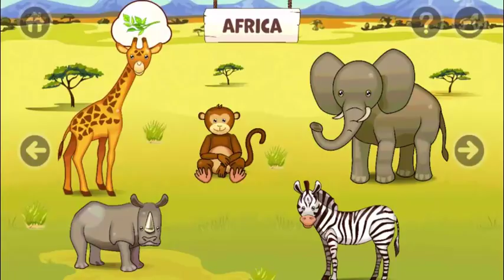🎮 Kids Learn Domestic Animals Sounds For Children - Best Way To Learn Animals Names And Toddlers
Kids Learn Domestic Animals Sounds For Children | Best Way To Learn Animals Names And Toddlers - Kids Game Planet

Your little ones are the helpers now and they can play and interact with the animals and give them their favourite foods.

Let your children learn how rewarding it feels to care for the animals and help out on the park, while all the time they are being educated and entertained!